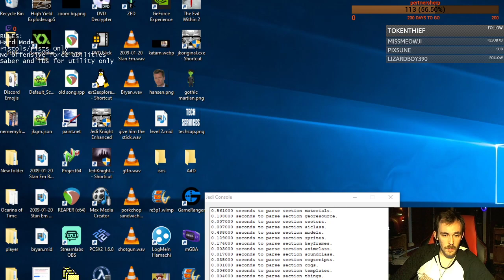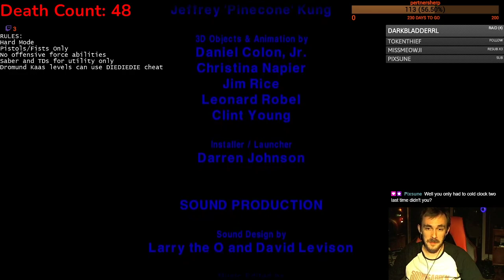Star Wars: Jedi Knight - Mysteries of the Sith [Fists/Pistols Only] [Hard Mode] (Part 3 FINALE)